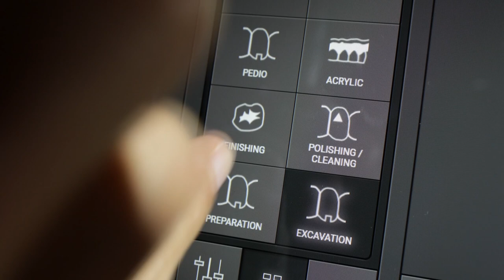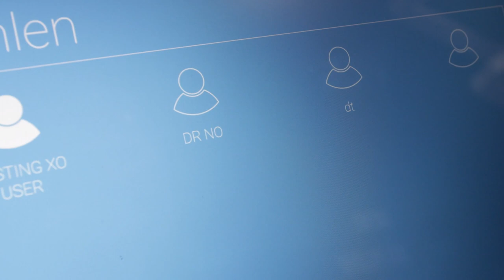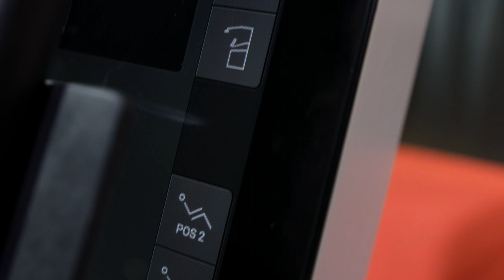Interview with Kim Sørensen, Chief Designer at XO CARE, at IDS 2021 (in German).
An interiew with Chief Designer at XO CARE, Kim Sørensen, about the new digital dental unit XO FLOW.

Find out more about the XO FLOW digital dental unit